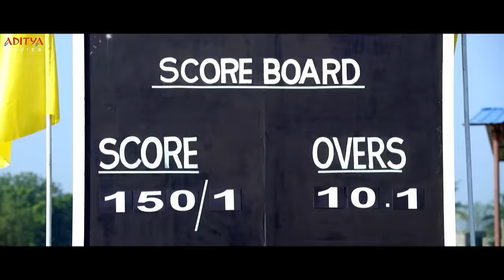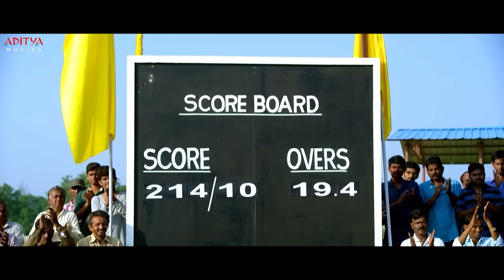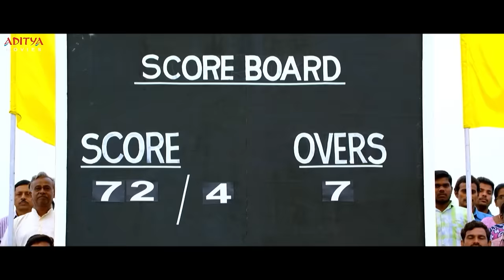Tera Ashiq Hindi Dubbed Movie Part 10 | Raj Tarun | Arthana Binu | Shakalaka Shankar | Aditya Movies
Follow and Enjoy Latest Hind Dubbed Movie "Tera Ashiq" Parts, Starring Raj Tarun, Arthana Binu, Shakalaka Shankar Exclusively on Aditya Movies.

Credits:
Cast: Raj Tarun, Arthana Binu, Shakalaka Shankar, Hema
Story & Direction: Gavireddy Srinivas Reddy
Producers: S Sailendra Babu, Sridhar Reddy, Harish Duggishett
Cinematography:  Vishwa Devabattula
Editor: Karthika Srinivas

Follow and Enjoy The Latest Hind Dubbed Movie "Tera Ashiq", Starring Raj Tarun, Arthana Binu, Shakalaka Shankar Exclusively on Aditya Movies.

Credits:
Cinematography:  Vishwa Devabattula
Editor: Karthika Srinivas